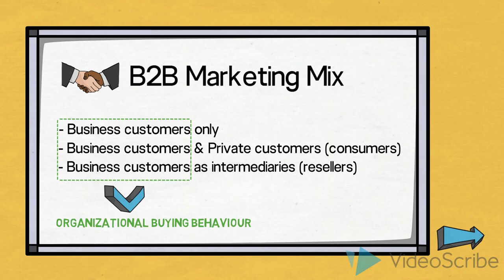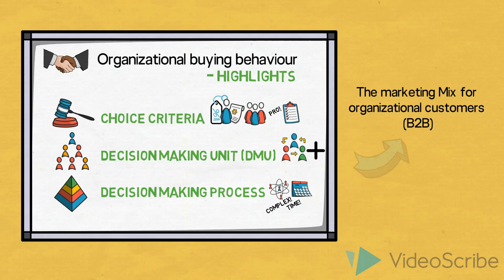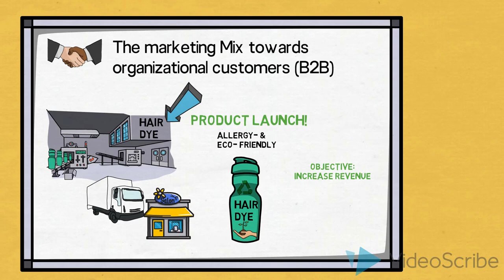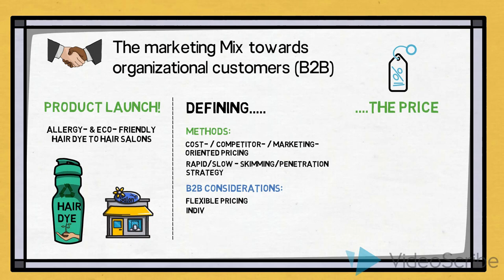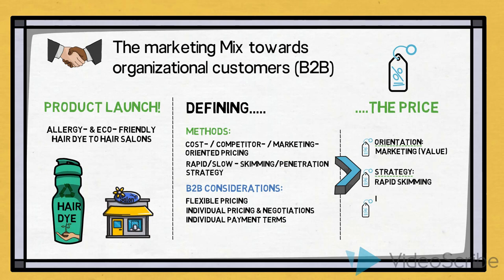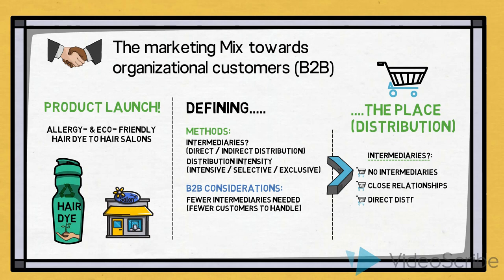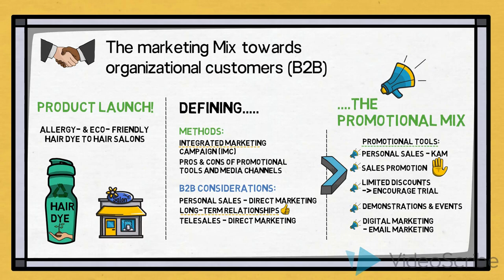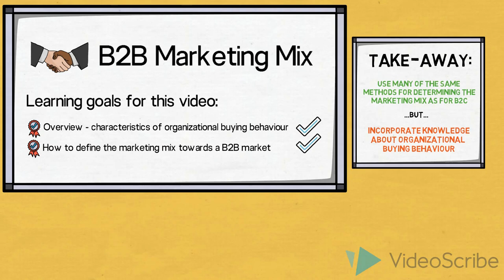B2B Marketing Mix - An introduction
When we are planning the marketing mix for a company that markets and sells to business customers, we need to incorporate our knowledge about organizational buying behaviour. Through the use of an example, and some highlights from theory, this video aims to give you an introduction to how this can be done.